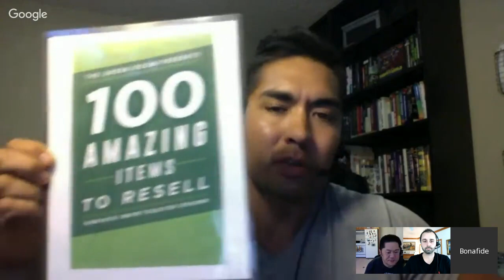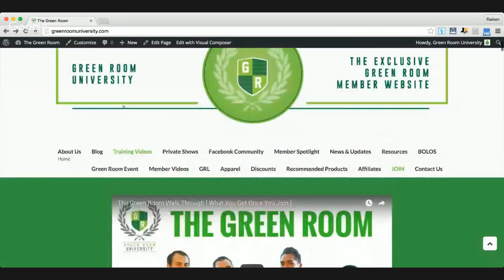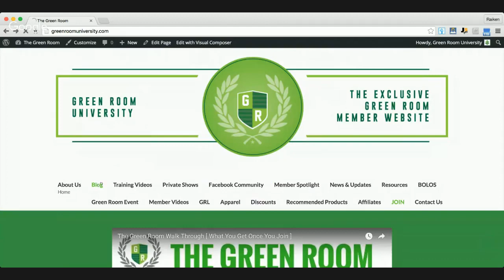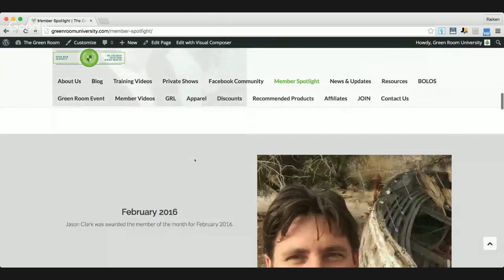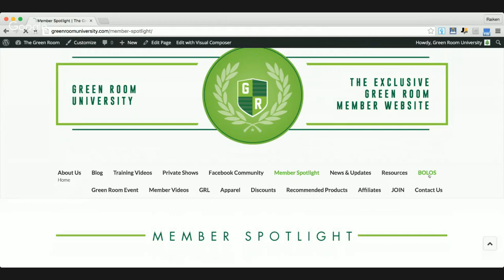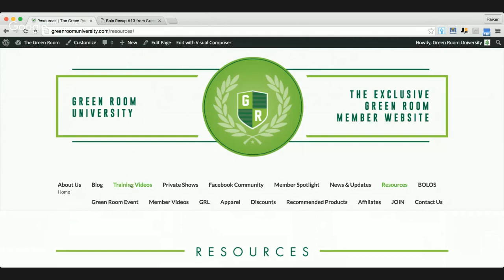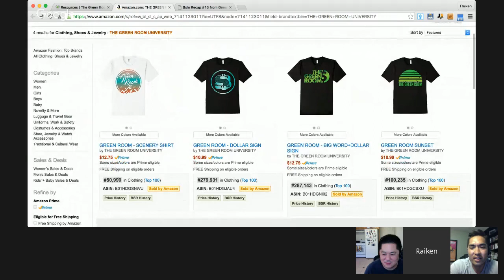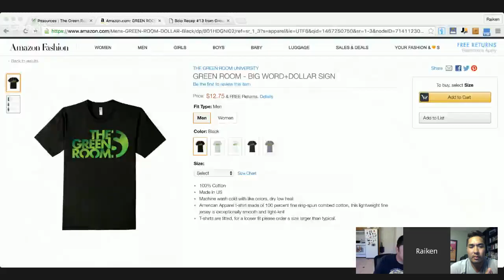Getting To Know The Green Room [ Our Story, How We Can Help, The Purpose ]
In tonight's LIVE SHOW Steve and his fellow Green Room partners  will be discussing the Green Room.

The Green Room is a private community of resellers and entrepreneurs they formed over 3 years ago to help people make more money on eBay, Amazon, Craigslist and more.

In this video you will learn about the story of how The Green Room was formed, what it offers it's members, how it can benefit your business and even other aspects of your life, and the purpose and goal it serves as a thriving community.

We look forward to seeing you at the live show and we hope you enjoy!